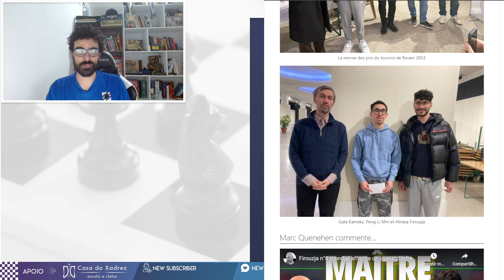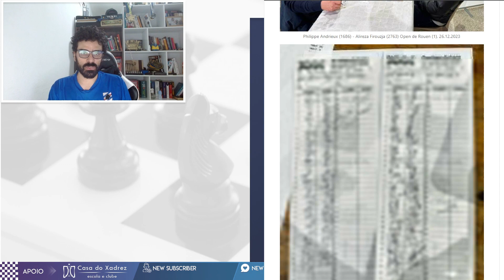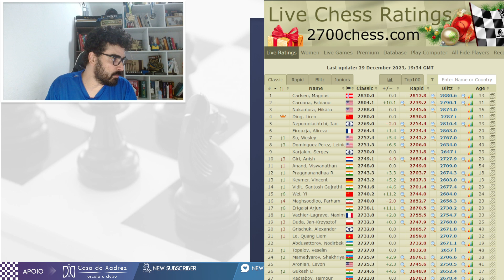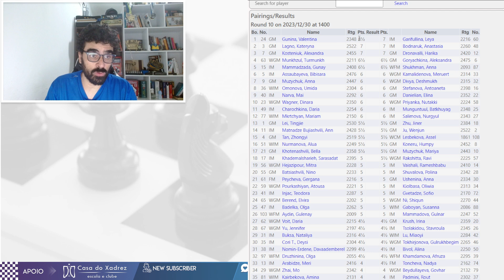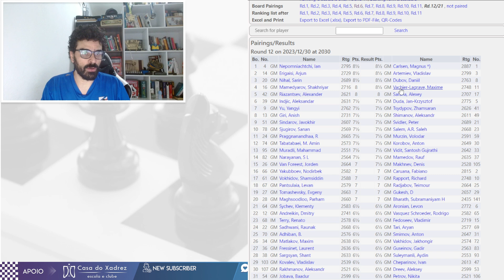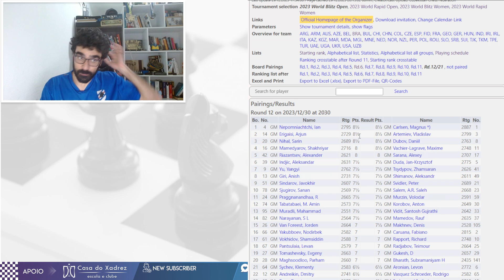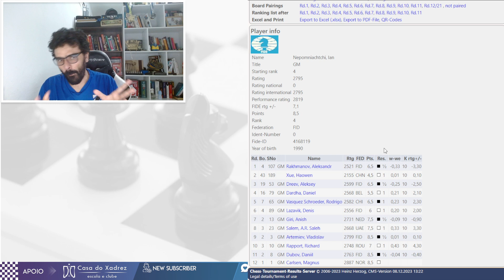CHESS DRAMA NO MUNDIAL BLITZ